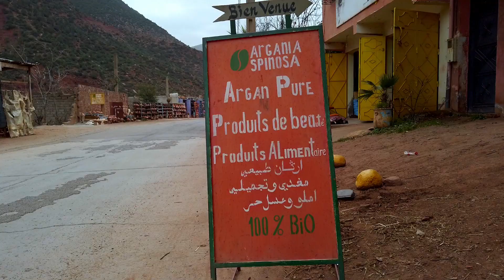Marrakech Feb.2023 HD